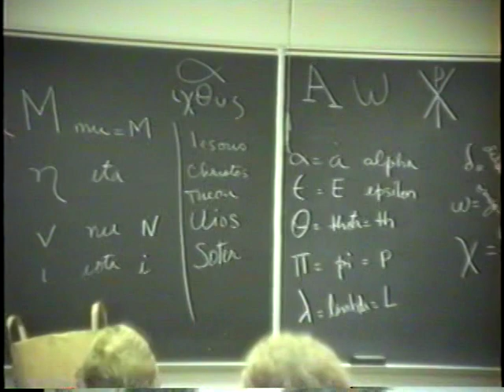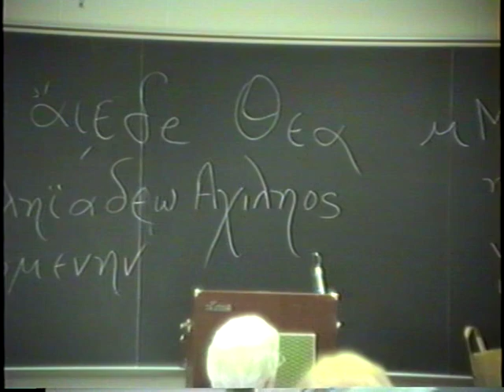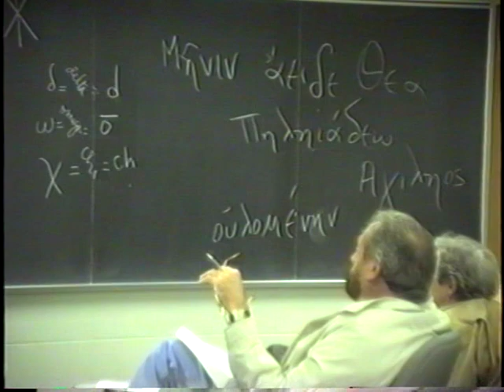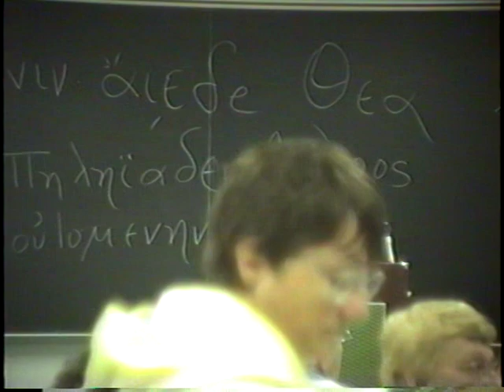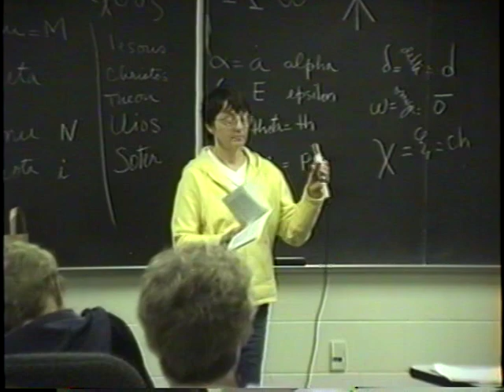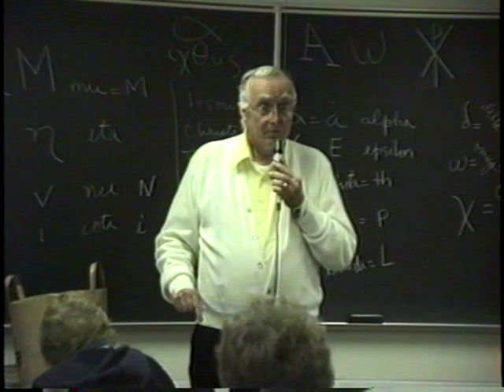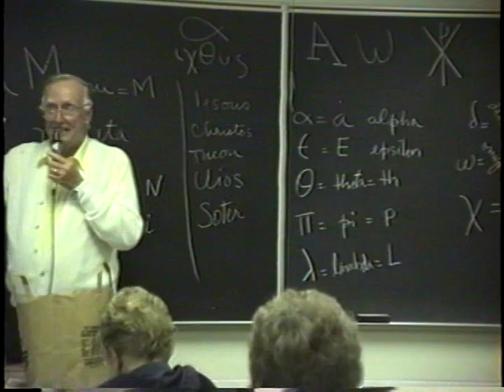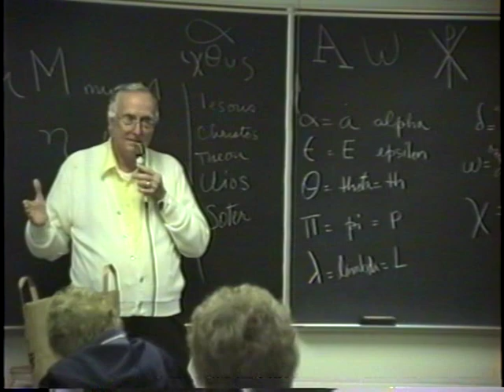Dr. Art Spring Odyssey Lecture 3 part 3